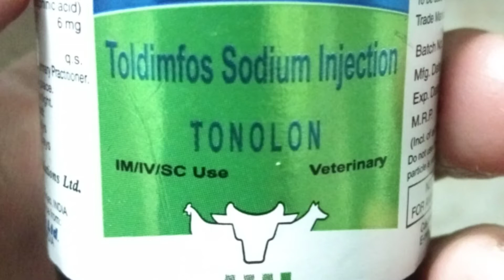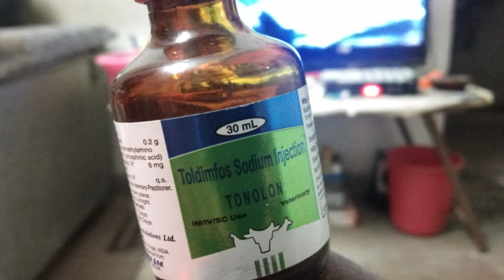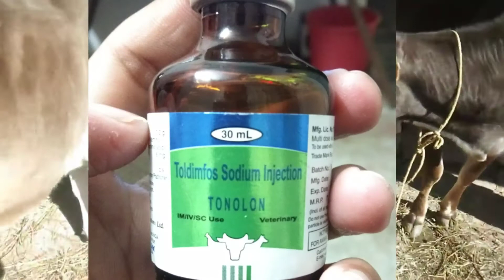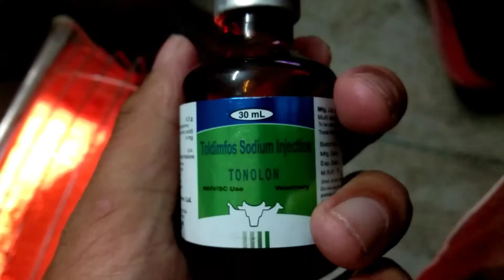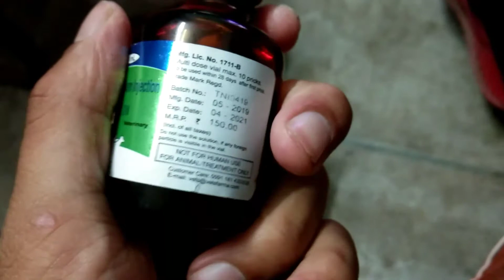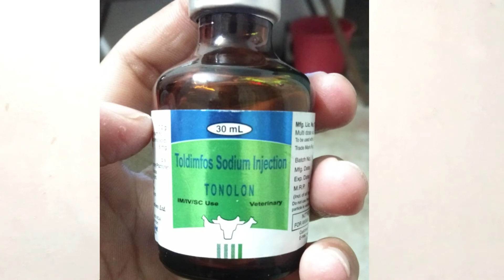Toldimfos sodium injection VETERINARY-MEDICINE/पशुओं में किन रोगों में काम करता है उपयोग dose rate🐮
Hii Guys
 welcome veterinary classes youtube channel

Toldimfos sodium injection VETERINARY-MEDICINE/पशुओं में किन रोगों में काम करता है/ toldimfos sodium injection dose rate cow

Thanks